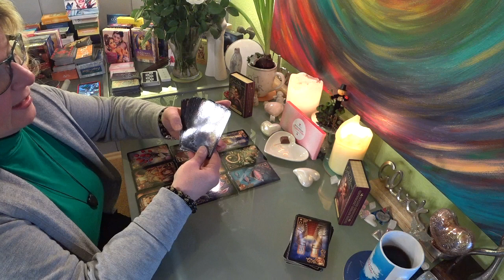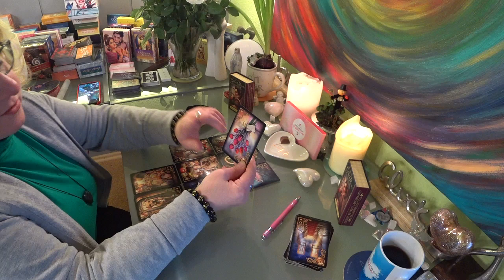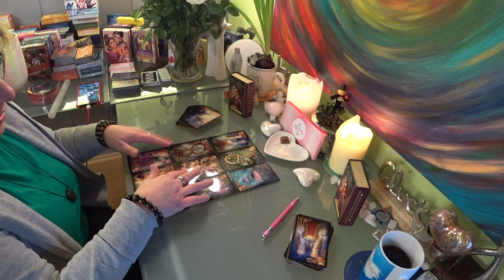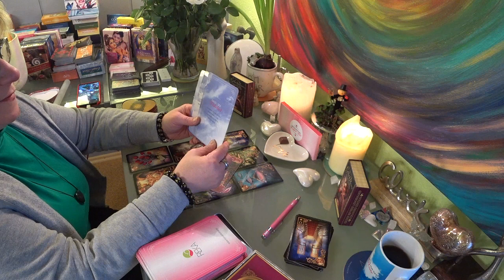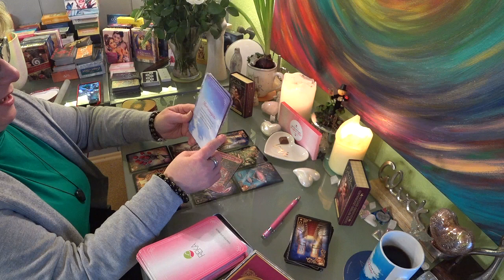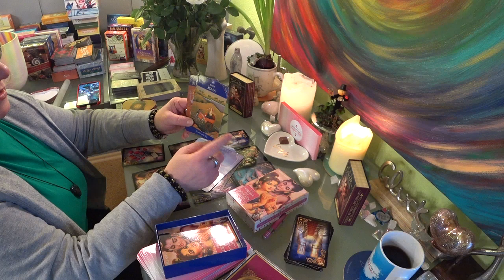💓💓Lèlektàrs Ikerlàng szerelem Mit èrez, mit gondol, ès hogy alakul tovàbb?💓💓 Januàr 04.-èn